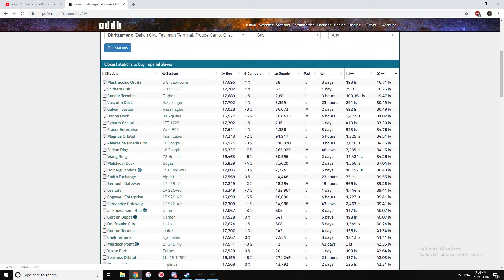Elite Dangerous - Clearance Sale